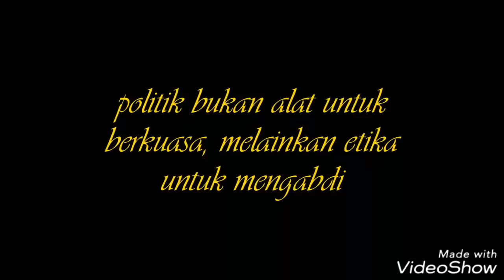Viral !!!... VLOGGER Novia - Politik, Etika Untuk Melayani